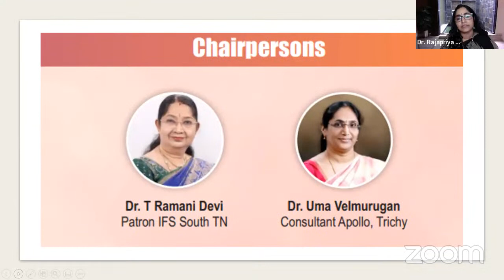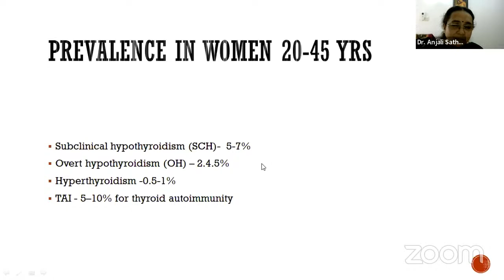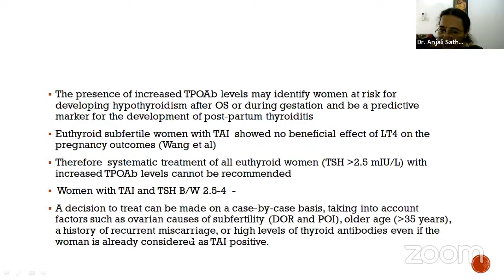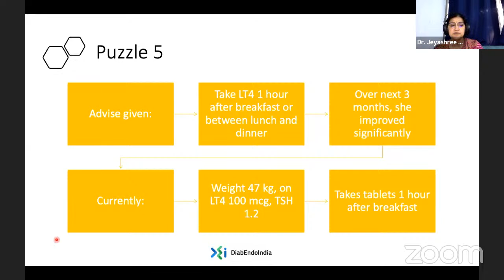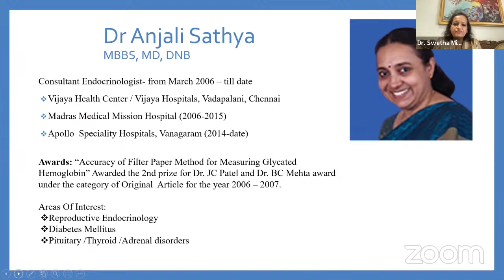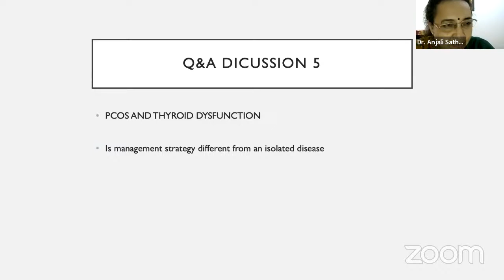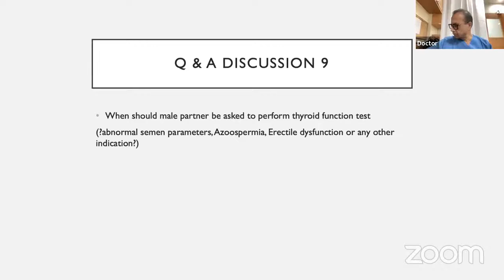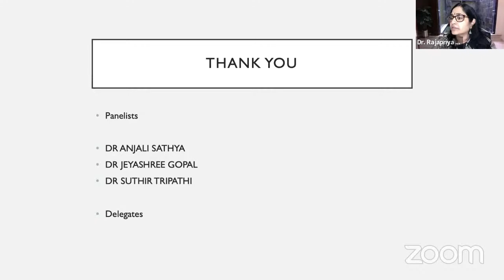Reproductive Endocrinology THYROID and FERTILITY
Reproductive Endocrinology THYROID and FERTILITY webinar is scheduled on 17th May, 2022 with support of Shield Connect.